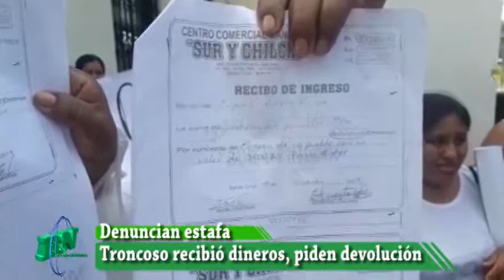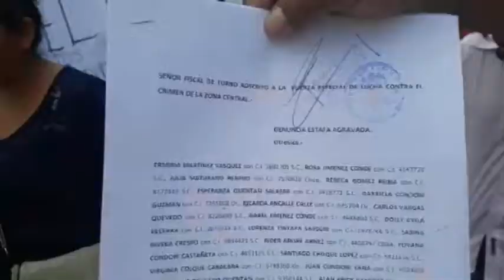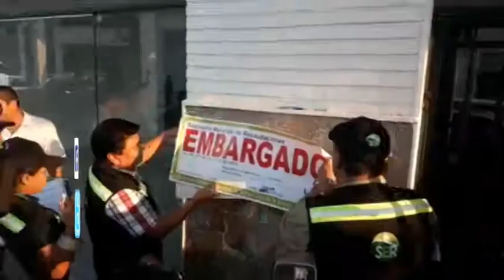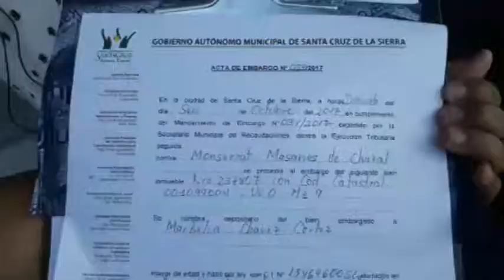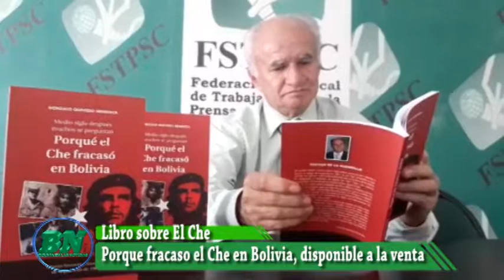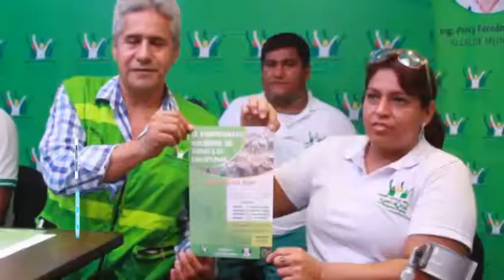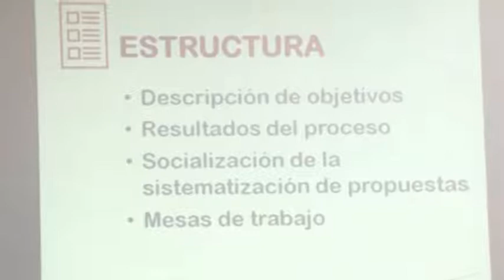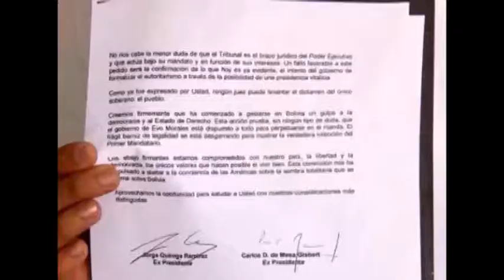Noticias viernes 06 10 Resumen